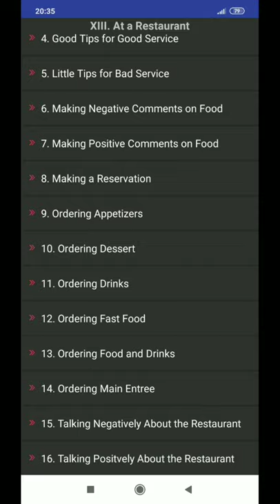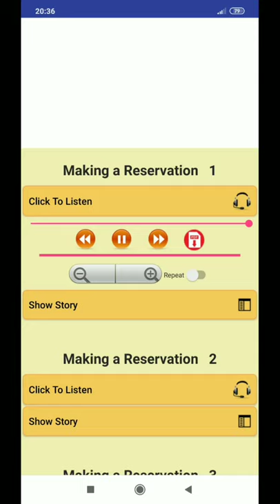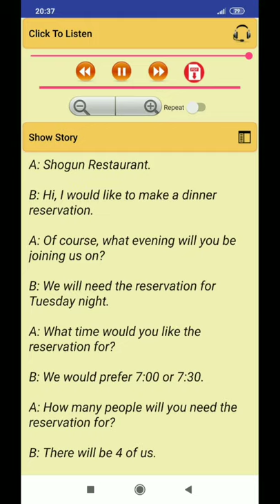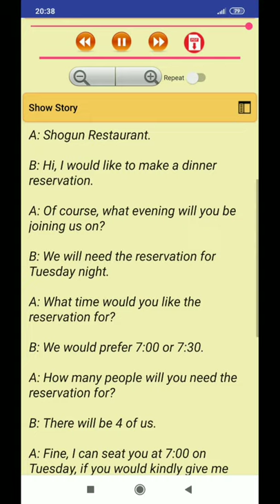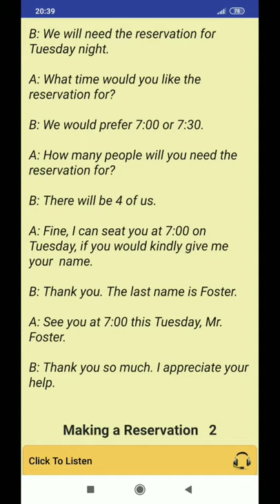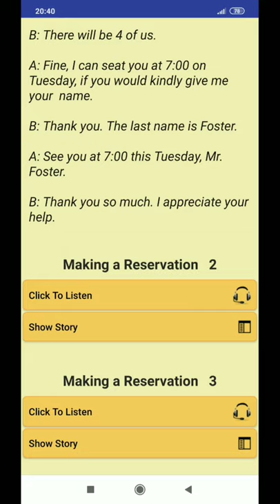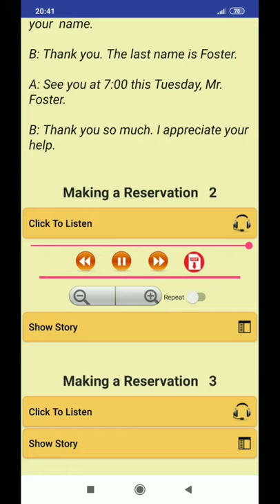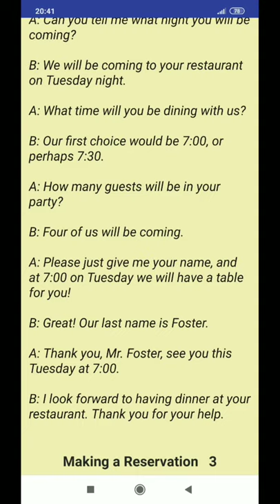CARA GAMPANG BERBICARA BAHASA INGGRIS/HOW TO PRACTISE SPEAKING ENGLISH/MAKING A RESERVATION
Cara gampang berbicara bahasa Inggris melalui aplikasi "Cambridge 1500 Conversation". Disini kita bisa mempraktikkan berbicara dan mendengarkan dialog atau percakapan bahasa Inggris dari penutur asli.
InsyaAllah bermanfaat,  terimakasih n thanks.